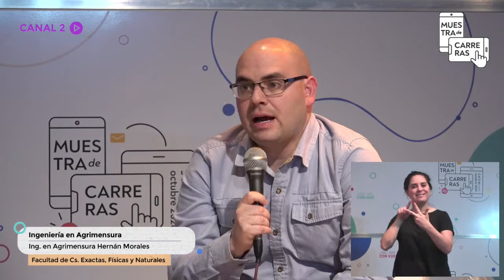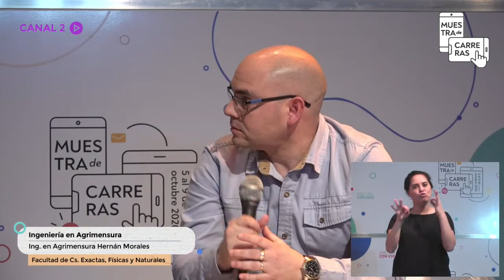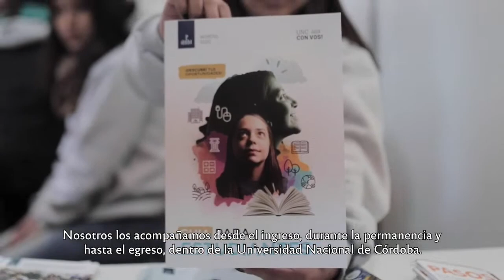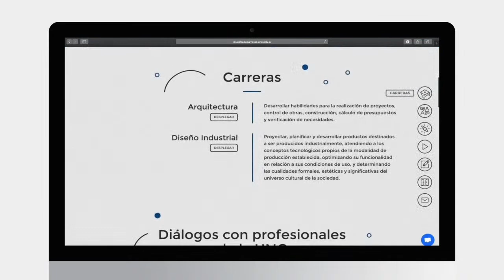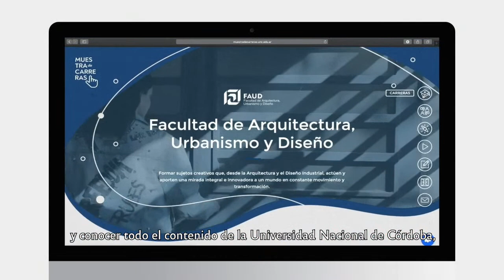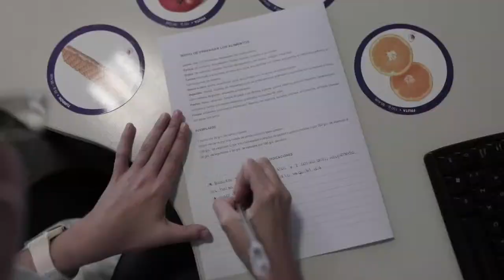Ingeniería en Agrimensura